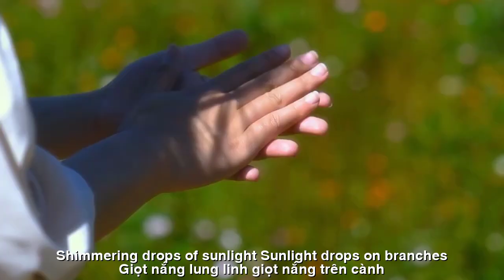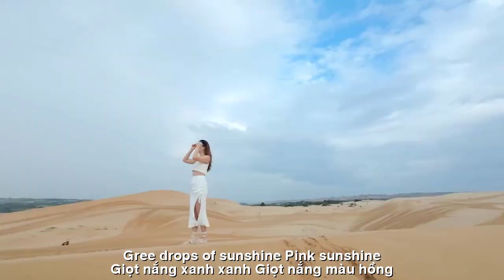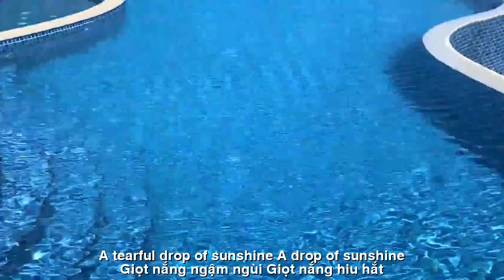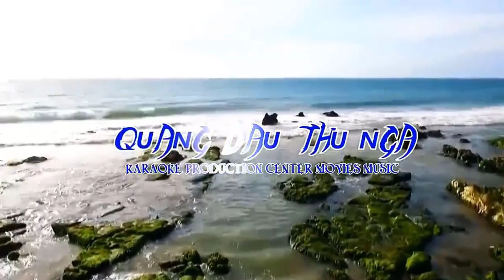[FULL HD]GIỌT NẮNG NGOÀI SONG||DROPS OF SUN OUTSIDE THE SONG||DAN HOÀNG CALI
TÁC PHẨM:GIỌT NẮNG NGOÀI SONG
||DROPS OF SUN OUTSIDE THE SONG||
THƠ:DAN HOÀNG CALI
NS QUANG DAU
NGẪU HỨNG PIANIST MỘC
PROMOVIES VIDEOKAR NS QUANG DAU
GIỌT NẮNG NGOÀI SONG
Giọt nắng lung linh.
Giọt nắng trên cành.
Như một giọt tình khao khát mong manh.
Giọt nắng long lanh vô tình rớt xuống,
Chạm khẽ vào lòng chát chúa âm thanh.
Giọt nắng xanh xanh. Giọt nắng màu hồng.
Soi vào hy vọng lấp lánh trên không.
Giọt nắng lang thang
bềnh bồng muôn lối,
Cuốn theo giòng đời
vào cõi mông lung.
Giọt nắng tươi vui. Giọt nắng mĩm cười.
Giọt nắng của người. Giọt nắng của tôi
Giọt nắng ngậm ngùi. Giọt nắng hiu hắt.
Giọt nắng tả tơi.
Giọt nắng rã rời.
Giọt nắng rơi rơi.
Giọt nắng bồi hồi,
Phủ xuống đôi vai
nặng trĩu buồn vui.
Giọt nắng tan rồi cuộc đời khép lại,
Mãi cũng phôi phai đi một kiếp người.
Dan Hoàng
Phố biển, 12/25/23
Shimmering drops of sunlight.
Sunlight drops on branches.
Like a fragile drop of longing love.
Glittering drops of sunlight accidentally fell,
Gently touching my heart makes a harsh sound.
Green drops of sunshine. Pink sunshine.
Looking at the hope sparkling in the air.
Wandering drops of sunshine
floating in all directions,
Gone with the flow of life
into darkness.
Happy sunshine. The sunshine smiled.
A drop of human sunshine. My sunshine
A tearful drop of sunshine. A drop of sunshine.
Tattered drops of sunlight.
Drops of sunlight fade away.
Drops of sunlight fall.
A drop of sunshine,
Covering the shoulders
heavy with sadness and joy.
The sun fades and life ends,
Forever fades away a human life.
Dan Hoang
Coastal City, 12/25/23
Đường liên kết của video